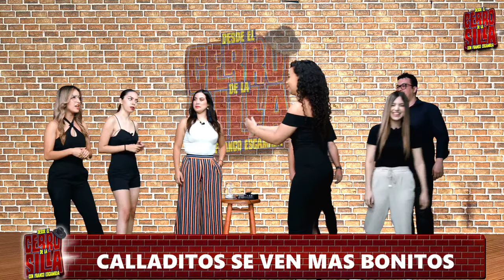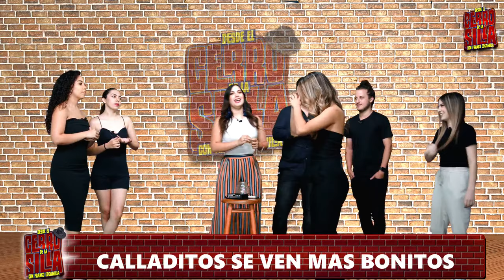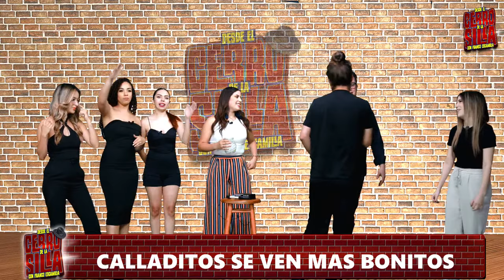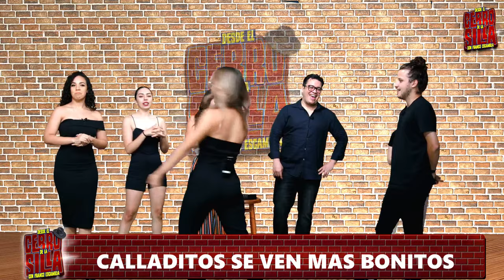Desde El Cerro De La Silla Temp. 2 Con Franco Escamilla / Rivers / Roberto Mtz.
Desde cerro de la silla
Programa de entrevistas con un toque cómico y pícaro.
Diversión, dinámicas, chistes, y mucho más.
Desde el cerro de la silla.